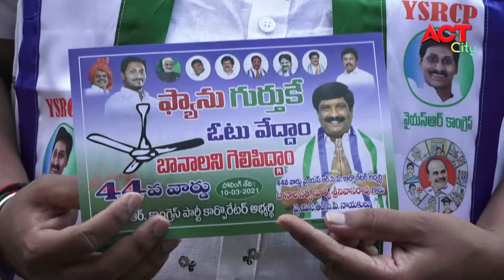MORNING ACT CITY VIZAG NEWS 03-0302021